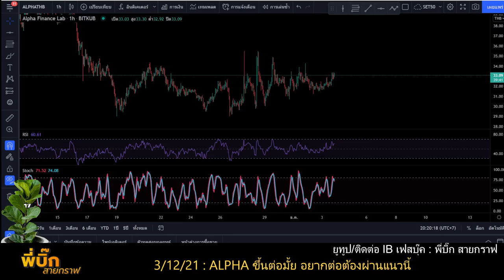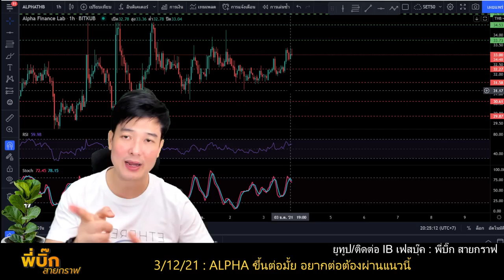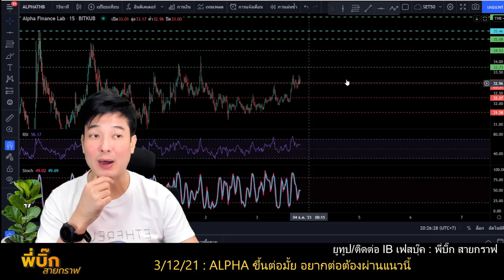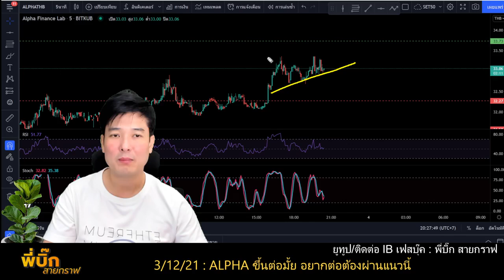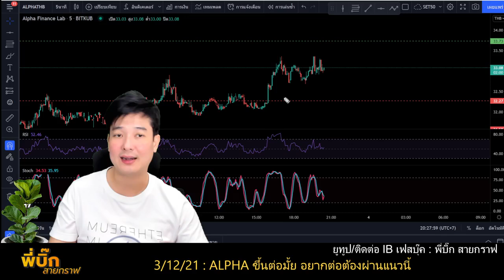Alpha อยากไปต่อควรผ่านแนวนี้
Alpha วันนี้ไต่ขึ้นมาเรื่อยๆ แต่ว่าแนวรับลึกยังคงอยู่นะครับ หากอยากให้ทำลายแนวรับลึกละก็ ลุ้นให้ผ่านแนวต้านที่พี่บิ๊กให้ไว้นะครับ จะได้หายใจคล่องหน่อย
ตอนนี้ time frame 5 นาที กำลังไต่ขึ้นไปเรื่อยๆ หากไม่เสียทรงมีโอกาสทดสอบแนวต้านได้ แล้วรอย่อดูทรงอีกครั้งครับ
1. แบบBasic พี่บิ๊กใช้ตลอด สั่งmanual หน้างาน
2. แบบตั้ง คือไม่ต้องเฝ้าจอ ไปทำงานหรือทำธุระได้
✅ สมัครเทรด คริปโต (crypto) คลิกที่ลิ้งค์นี้ได้เลย
✅ สมัครเทรด ทองคำ (Forex) คู่เงิน หรือ Future คลิกที่ลิ้งค์นี้ได้เลย